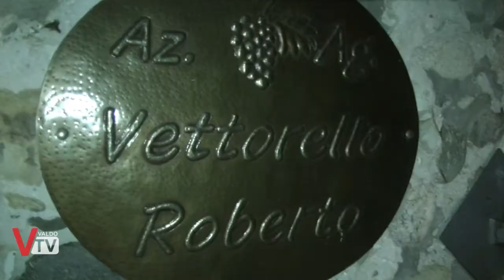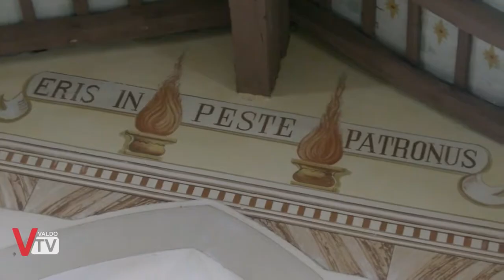Festa di San Rocco a Bigolino 2017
Come ormai da tradizione, le telecamere di Valdo Tv hanno documentato la storica festa di San Rocco a Bigolino di Valdobbiadene.